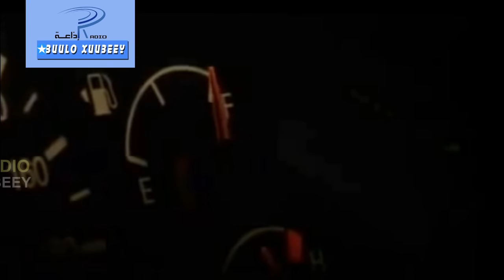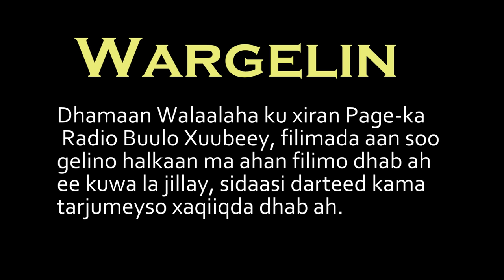QISADII MASIIXU DIJJAAL IYO SAXAABIGA TAMIIM AD-DAARI